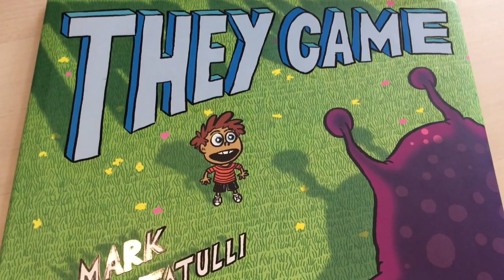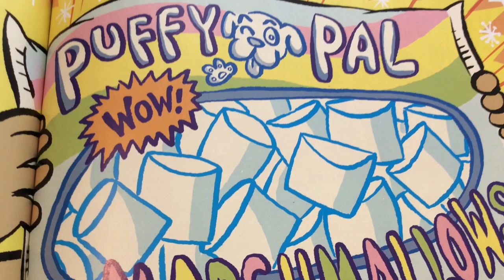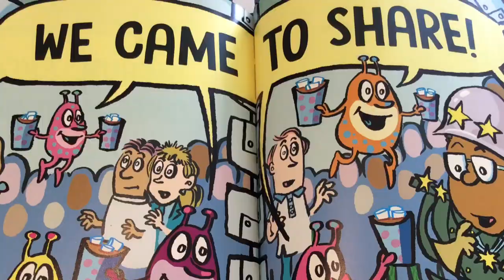They Came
Welcome to Stories 'n' Stuff - I read my favourite stories for you while we're in lockdown.